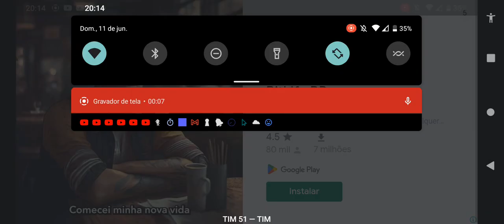YELLOW [RANBOW FRIENDS C2] DC2